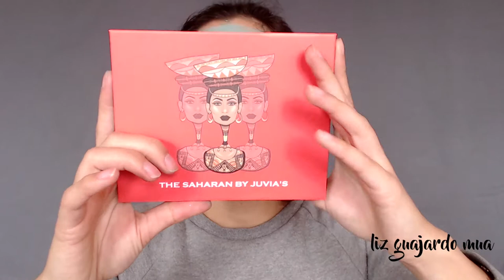Nuevas adquisiciones de maquillaje | Mascarilla Freeman | ChitChat | Liz Guajardo MUA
El video de hoy es para platicar, disfrutan de un cafesito y darles una review sobre una mascarilla de la marca Freeman.

- Special thanks - 🙏
Motion Intro: Luisa García Carvajal